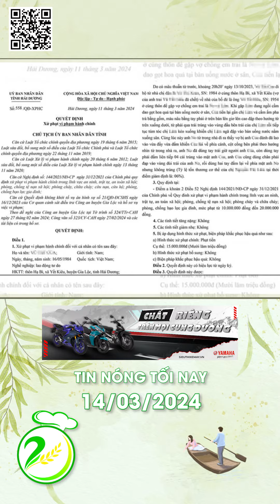Nhà 2 lúa | TIN NÓNG TỐI NAY NGÀY 14-03-2024